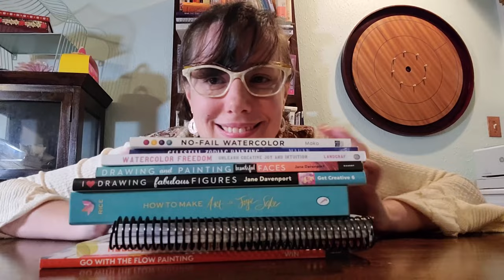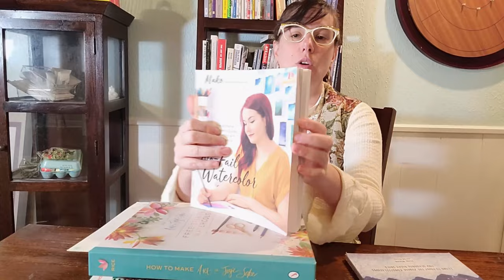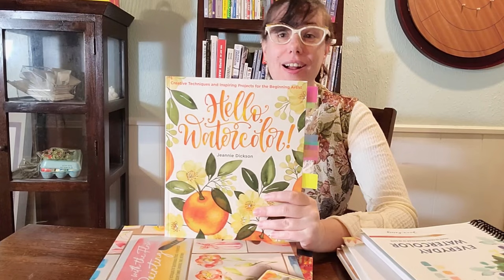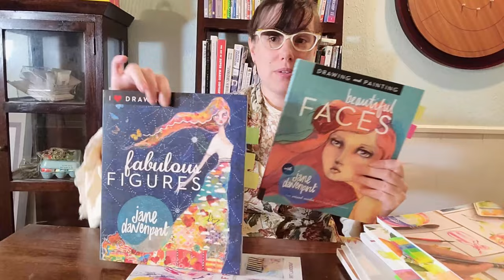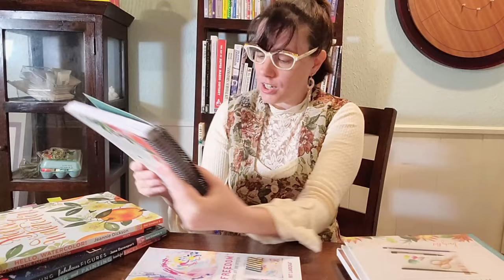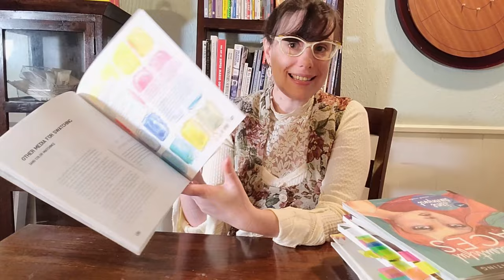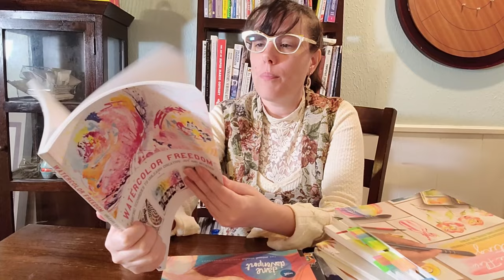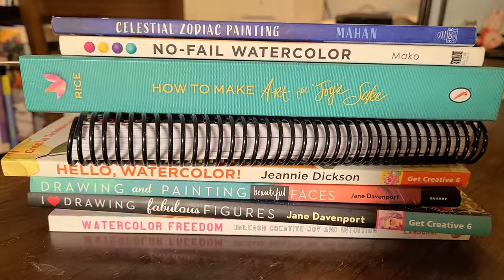What I Read In 2023- Artbook Reading Recap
Books:
Celestial Zodiac Painting
No Fail Watercolor by Mako
Free Spirited Watercolor by Kristy Rice
Everyday Watercolor by Jenna Rainey
Hello Watercolor by Jeannie Dickson
Go with the Flow Painting by Ohn Mar Win
Beautiful Faces by Jane Davenport
Fabulous Figures by Jane Davenport
The New Color Mixing Companion: Explore and Create Fresh and Vibrant Color Palettes with Paint, Collage, and Mixed Media by Josie Lewis